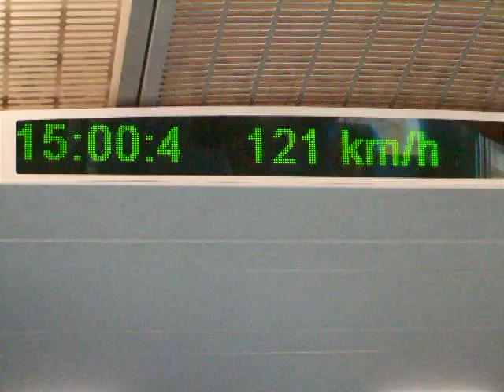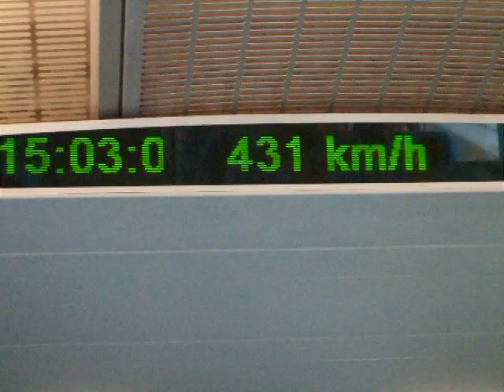The Maglev speedometer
my train ride to Pudong International Airport in Shanghai.